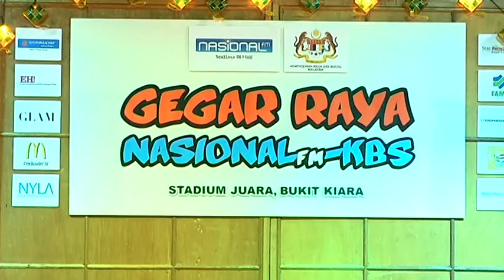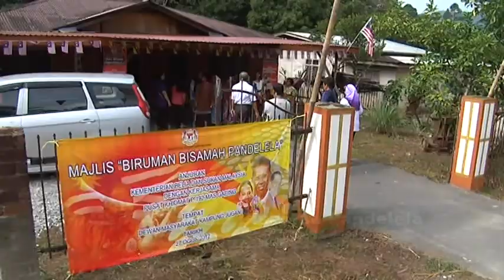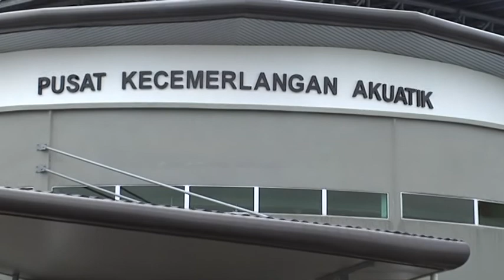08 Imbasan KBS Ogos 2012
Imbasan KBS bulan Ogos 2012.